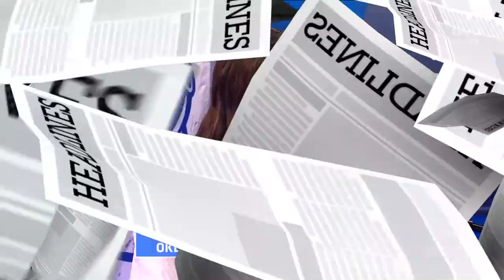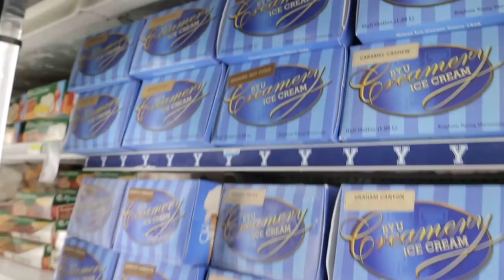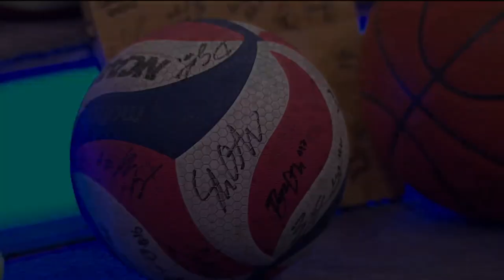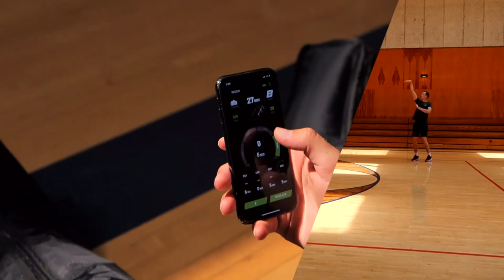Berry Tramel's Big 12 Thoughts | BYUSN Full Episode 04.08.22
Dave and Kristen are live with the top BYU Sports Nation headlines. They discuss the future of the Big 12 with sports columnist Berry Tramel. And Later, BYU golfer, Carson Lundell, talks season progression, and the state of the BYU Golf program.